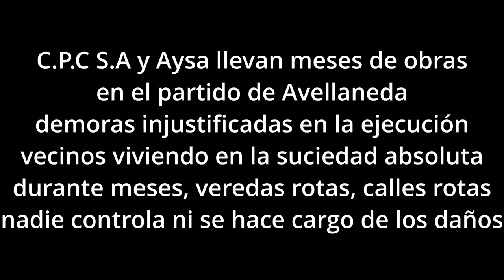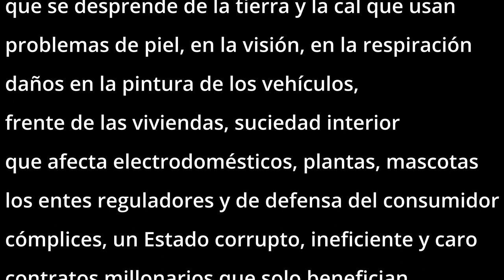AYSA y CPC S.A corrupción, daños y perjuicios Parte I